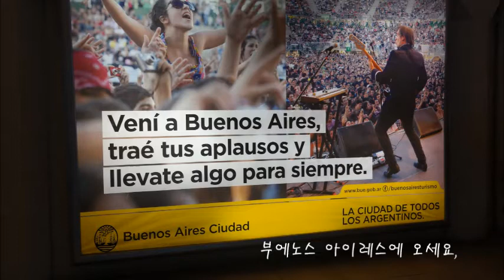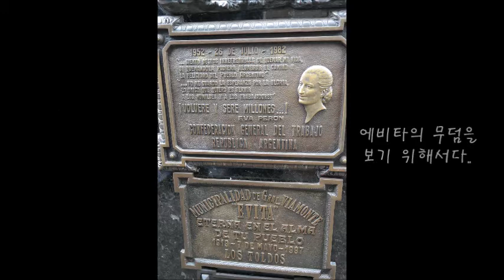Hasta Buenos Aires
Mi primer viaje a Argentina fue una gran emoción en mi vida.
Estaba grabando en el buquebus llegando a esa gran ciudad de buenos aires.
Sumé todas las fotos tomadas durante mi viaje y hicé una historia con subtitulos en coreano.
Veni a Buenos Aires,
Traé tus aplausos y llevate algo para siempre.
Como sus palabras que he visto en cuanto llegué al puerto,
mi primer impresión fue muy enorme y fascinante.

filmado y editado por Minju Kim